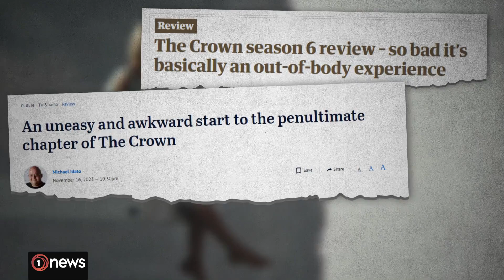Netflix’s The Crown gets scathing reviews for final season | 1News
For the first part of it’s final season, Netflix’s The Crown has arrived at the inevitable; the 1997 death of Diana, Princess of Wales.

It's an event director Peter Morgan says, “has to be really, really sensitively done”, but which the Guardian calls “the very definition of bad writing.”

“Uneasy… awkward” and “a creative dead end” were among other complaints levelled at the series.